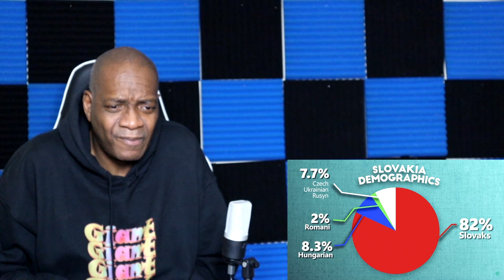History of Slovakia: Geography Now! SLOVAKIA (REACTION)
With items like the cage of shame the history of Slovakia is an unusual one.  Invasions, a Slavic uprising, the history of Slovakia keeps one wanting to learn more about this rarely discussed country.